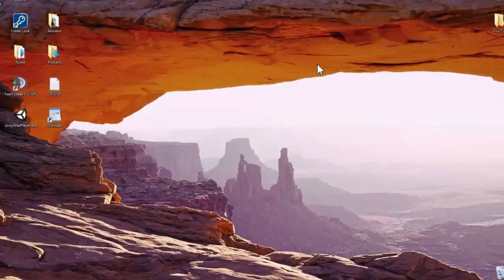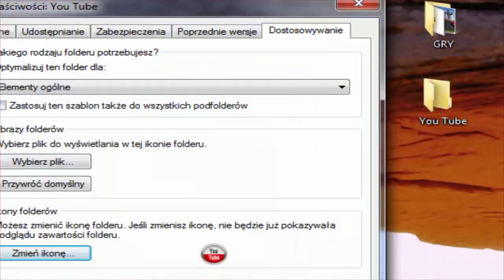Jak zmienić ikonę folderu? - Poradnik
Siemaneczko
Z tej strony Rafcik177 i jest to poradnik jak zmienić ikonkę naszego folderu
Zapraszam do Naszego sklepu Internetowego
Pozdrawiam
Rafcik177